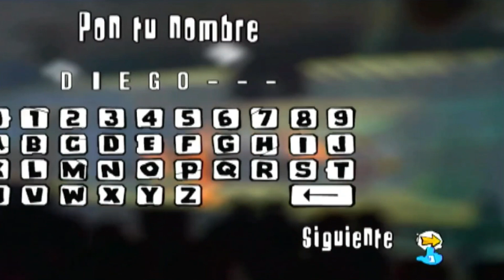Rayman Raving Rabbids 2 (WII/2007-2023) #5 | Europa (2/2)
(Por motivos de derechos de autor el video estara silencia de 9:30 hasta 13:03)
Modo: Viajes/Un viajero solitario
Lugar de destino: Europa
Modo: Normal
Minijuegos:
0:30 (1/6) Bocata
3:28 (2/6) Encantador de serpientes
5:18 (3/6) Ajedrez
6:36 (4/6) El eructo
8:01 (5/6) Ajedrez
9:09 (6/6) Satisfaction